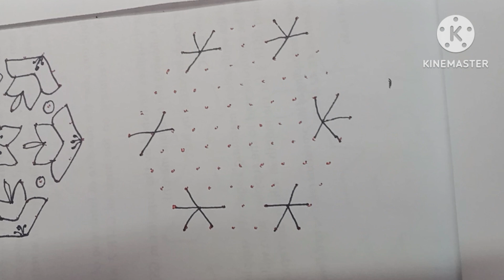11x6 dots simple and easy Rangoli Designs for Beginners. || ಸುಂದರ ಮತ್ತು ಸುಲುಭವಾದ ರಂಗೋಲಿಗಳು